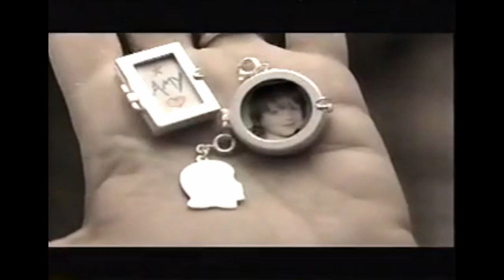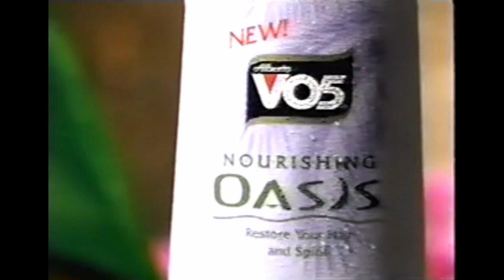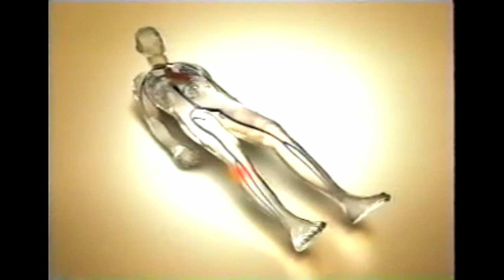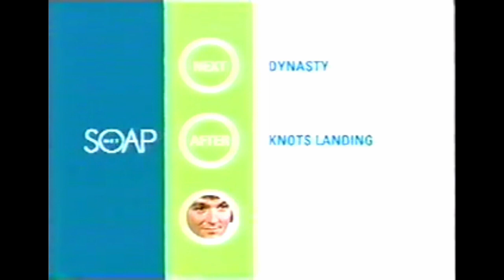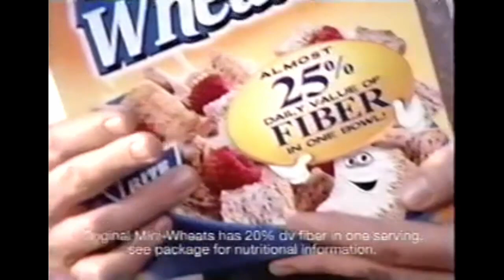Another World - May 12, 1988